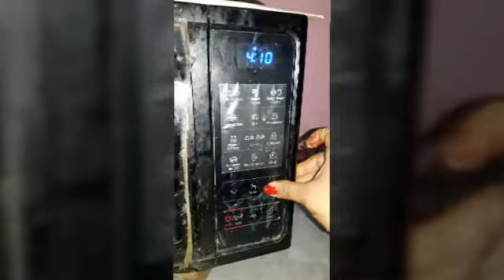Star bread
star shaped bread,flower bread